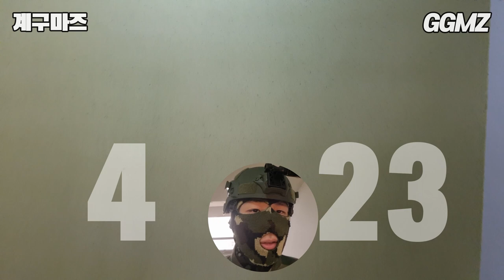[계구마즈🏢EP11] 23층 건물을 계단으로 올라가보자